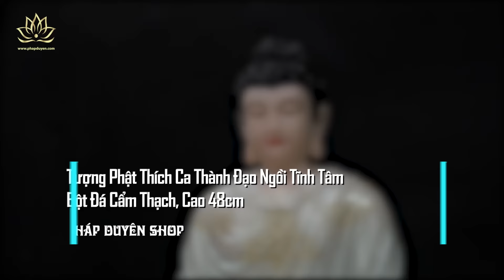Tượng Phật Thích Ca Thành Đạo Ngồi Tĩnh Tâm Bằng Bột Đá Cẩm Thạch, Cao 48cm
✨ Tượng Phật Thích Ca Thành Đạo Ngồi Tĩnh Tâm
✨ Chất Liệu: Bột Đá Cẩm Thạch
✨ Chiều Cao: 48cm
♥ Cám ơn quý khách hàng đã theo dõi sản phẩm của Pháp Duyên Shop. Mọi người nếu tới Hà Nội hoặc đang ở Hà Nội xin kính mời quý khách ghé qua showroom của shop để tham khảo thêm sản phẩm về phật giáo tại địa chỉ:
🏠 Showroom: Số 27 Ngõ 75 Nguyễn Xiển Hoặc, Ngõ 111/1 Đường Nguyễn Xiển, Hạ Đình, Thanh Xuân.
🕘 Giờ mở cửa showroom: 8h30 đến 18h00 từ thứ 2 đến thứ 7 (chủ nhật nghỉ) - Đặt hàng online 24/7